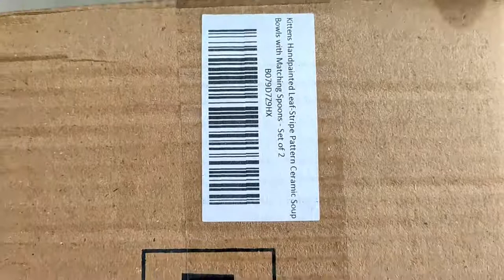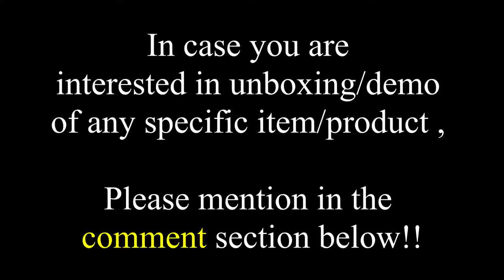Unboxing and review of soup bowl set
In case if you are interested to buy; use the following link